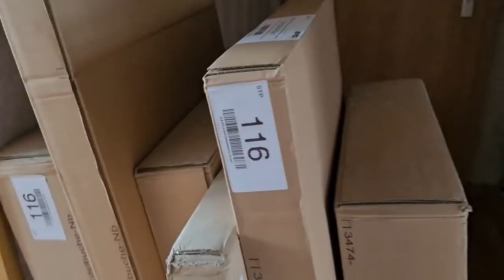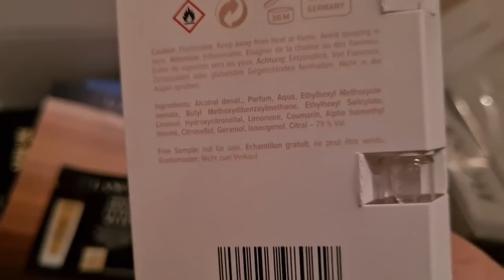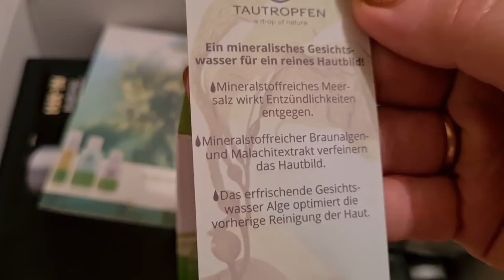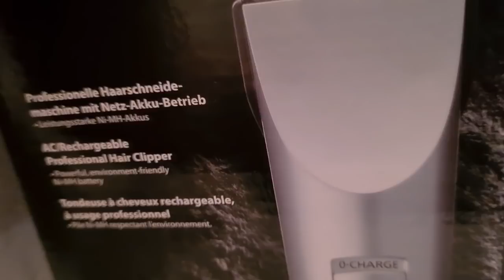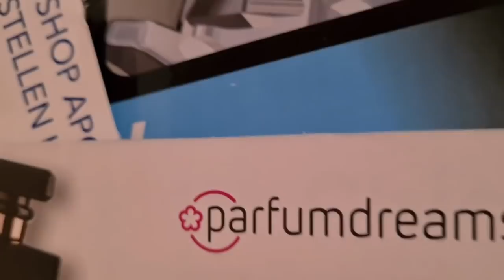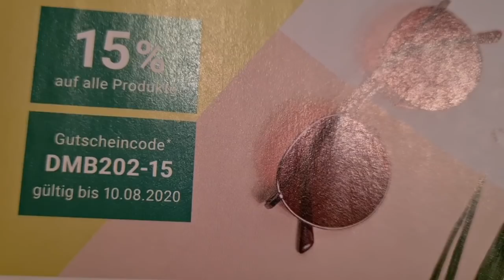ГЕРМАНИЯ/ВЛОГ/ДИЕТИЧЕСКИЕ КОТЛЕТЫ / СВЕРШИЛОСЬ/ПОДАРОК МУЖУ